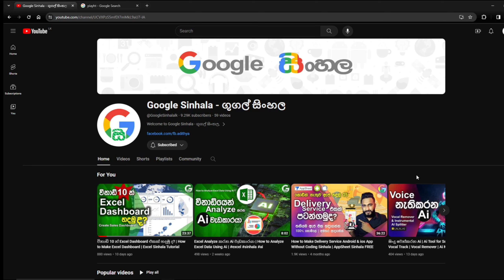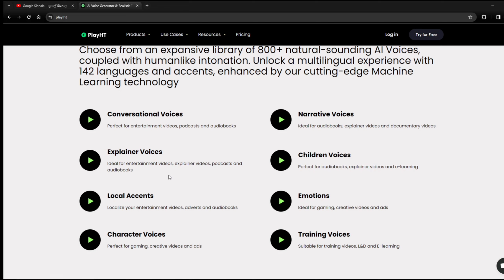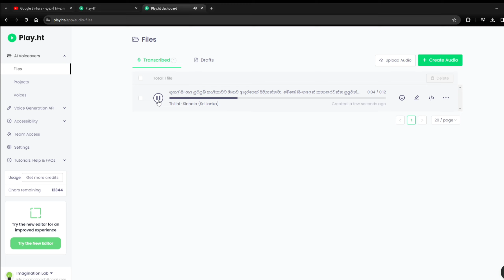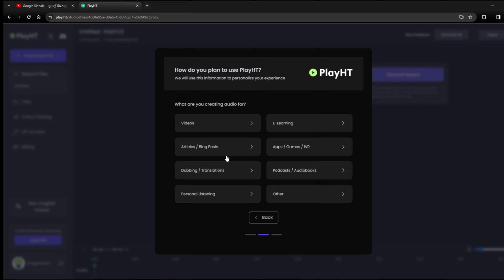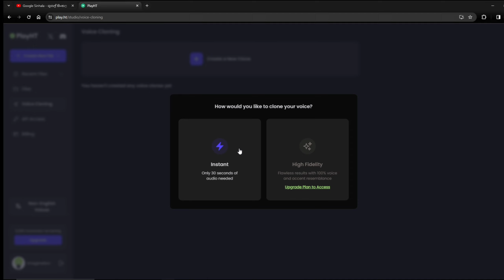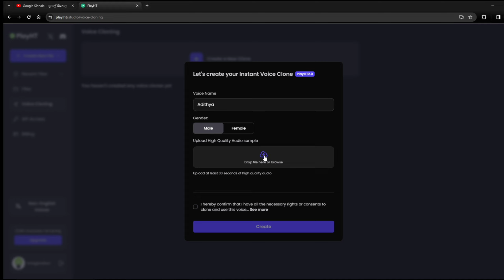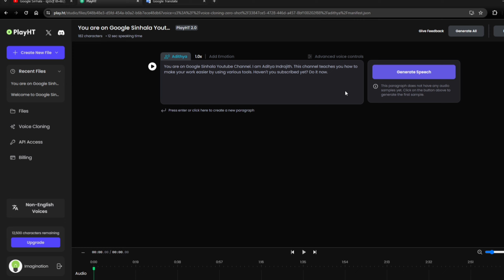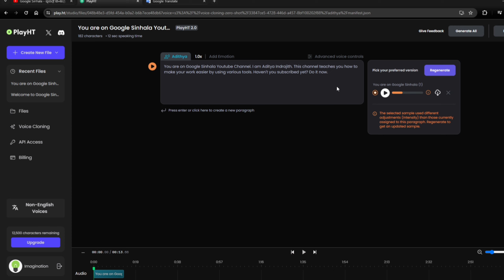Ai Voice Generator Sinhala FREE | ඔයාගෙම කටහඩින් කතාකරන Ai | How to Clone Voice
ඔයාගෙම කටහඩින් කතාකරන Ai
Ai Voice Generator Sinhala FREE
How to Clone Voice Using Free Ai Tools Sinhala Tutorial